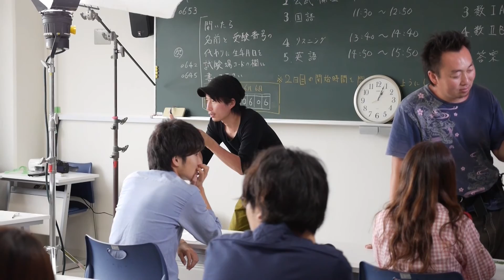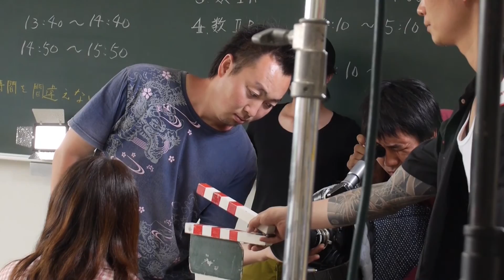映画『白に染まる』メイキング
さえない浪人生活を送っていた中谷健二は、小学生時代の担任教師、島野咲と数年ぶりに再会する。咲は健二にとって初恋の人だった。そんな咲への気持ちを今も忘れられずにいた健二は、思わぬ運命の巡りあわせにときめく一方で、彼女の目がどこか昔の輝きを失っていることに気づく。咲に会うたび、胸に留めていた真っ直ぐな想いは燻り、やがてフルスロットルで健二の身体を駆け巡る…。儚く切ない、ひと夏の純愛物語。

日本映画大学 第1回 卒業制作上映会
日時：2015年2月14日･15日　会場：イオンシネマ新百合ヶ丘
※「日本映画大学 卒制」チャンネルより移動しました